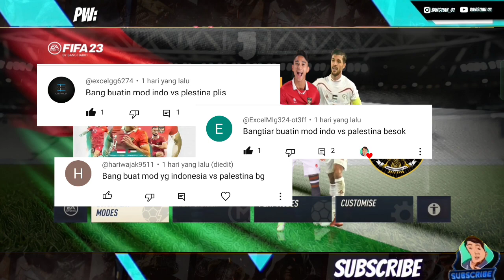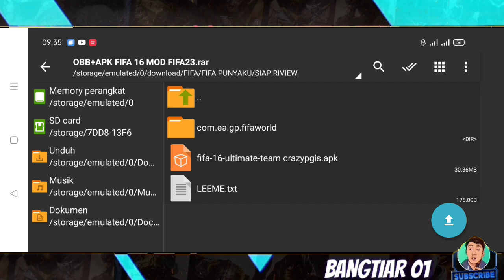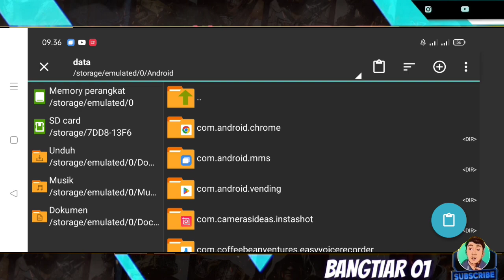RILIS FIFA 16 MOD FIFA 23 THEME INDONESIA VS PALESTINA GRAPIC UDAH FULL HD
"Terimakasih sudah berkunjung di Chanel @bangtiar01 "
Nah di Vidio kali ini saya akan mereview Game FIFA 16 MOD FIFA 23 THEME INDONESIA VS PALESTINA GRAPIC UDAH FULL HD
Pastinya game ini offline di mainkan di Hp kalian

Jika bermanfa'at buat kalian _THAKS YOU_

☑️Game nya di sini GESS DATA APK OBB

Password di vidio gameplay
Cara pasang di Ahri vidio